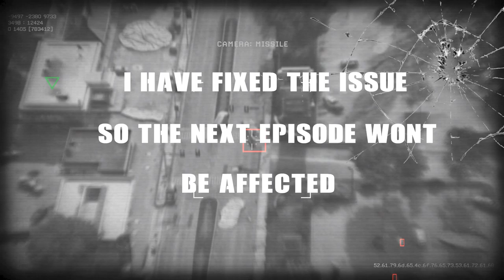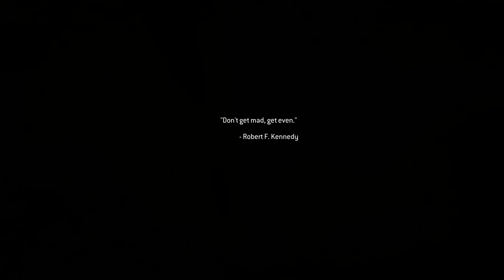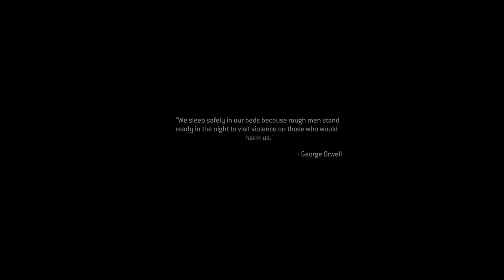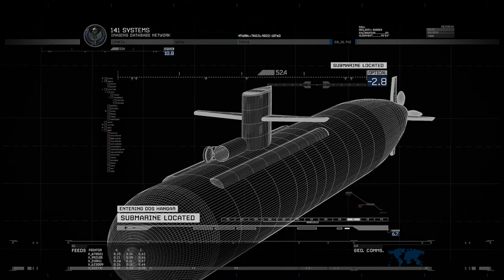Silent Warfare - CALL OF DUTY: MODERN WARFARE 2 REMASTERED - PART 4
Streamlabs decided not to record the game audio so you'll just have to listen to my voice. I am so sorry :P